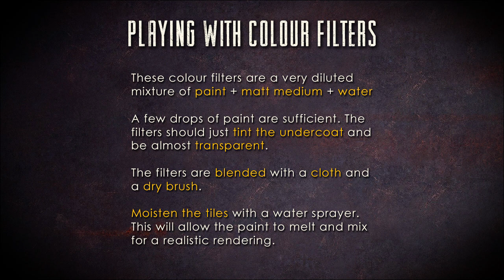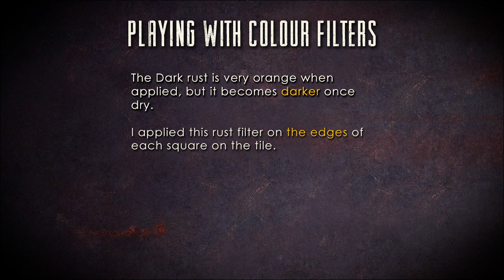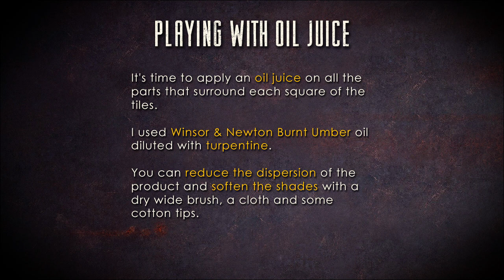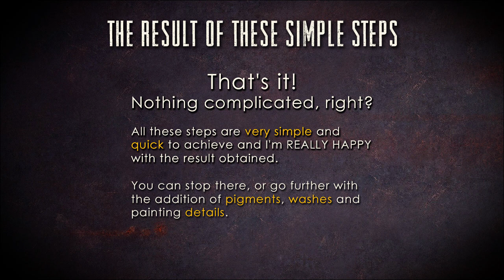HOW TO PAINT ZONE MORTALIS TILES - Quick & easy tutorial !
In this video tutorial, you will discover simple, quick and very effective methods for painting your Necromunda terrain and zone mortalis tiles in a colourful grimdark style.

Cheers!
Big Z

These tiles are based mainly on plastic zone mortalis and sector mechanicus  kits, but i've also added a lot of textures, rubble, debris, cables and pipes to add all the details that really makes the difference.

To paint the Zone Mortalis Floor Titles, I'm playing with 2 very simple techniques : I'm using acrylic paint colour filters followed by the application of oil paint juice diluted with turpentine.

APPLICATION OF GREEN, BLUE, YELLOW AND DARK RUST COLOR FILTERS :
These colour filters are a very diluted mixture of paint + matt medium + water.
A few drops of paint are sufficient. The filter should just tint the undercoat and be almost transparent. The filters are blended with a cloth and a dry brush.
Before starting the painting, I moisten the tiles with a water sprayer. This will allow the paint to melt and mix for a realistic rendering.

- Green filter : Citadel Goblin Green
- Blue filter : PA 904 Dark Blue Grey + PA 963 Middle Blue (PA=Prince August)
- Yellow filter : AK706 Light rust
- Dark Rust filter : AK708 Dark rust (AK = AK Interactive)

APPLICATION OF BURNT UMBER OIL JUICE
To complete this nice painting session, it's time to apply an oil juice on all the parts that surround each « square » of the tiles.
I used a Winsor & Newton Burnt Umber oil diluted with turpentine.
I reduced the dispersion of the product and softened the shades with a wide brush (dry), a cloth and some cotton swabs.

As you will see, the result of these simple technics is just awesome.

You can already play on such painted tiles, but you can also go further (see my other video) to add textures and simulate dust, rust, dirt, oil with pigments, acrylic washes, oil washes, enamel washes.
It will add nice detail and realism to your Tiles and Necromunda / 40K / 30K Sceneries.

Thanks for your likes, shares and comments, which help with motivation!